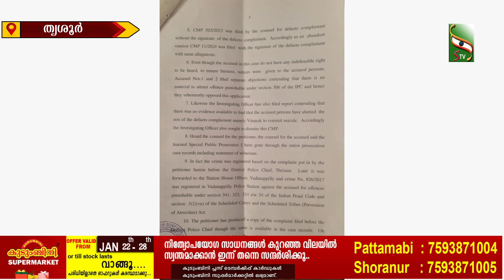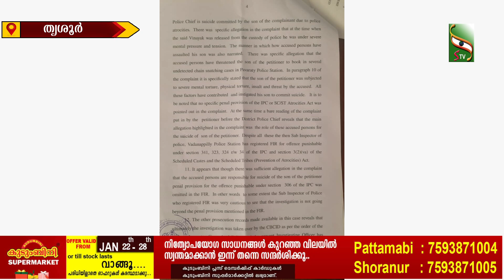NEWS NIGHT | 24.01.2024